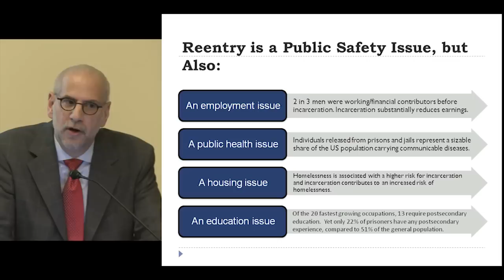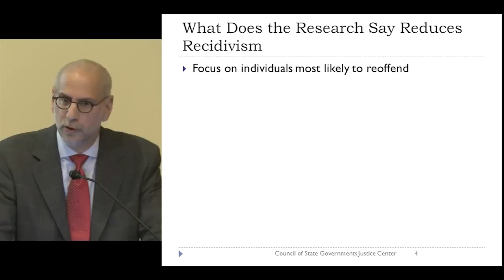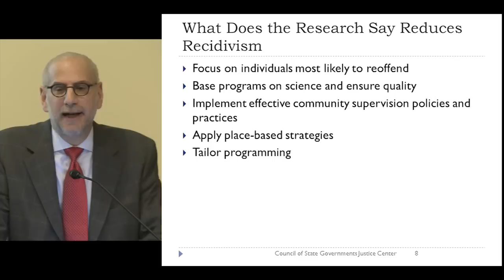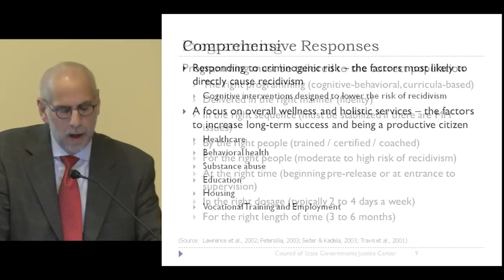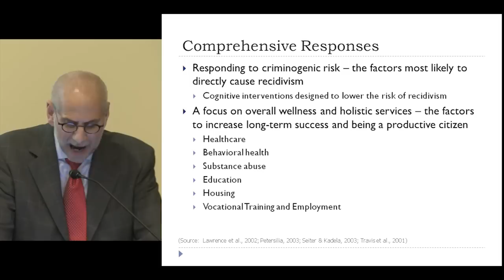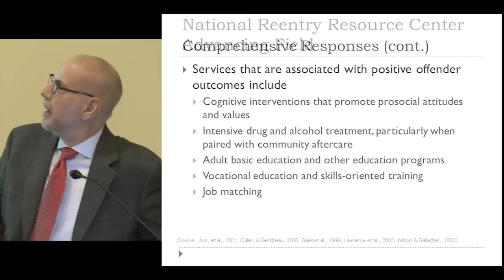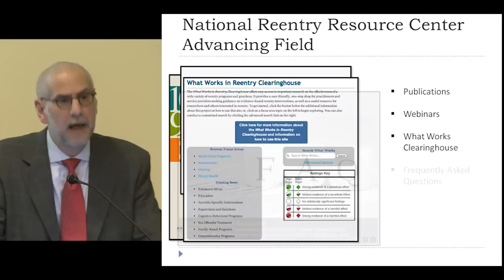Congressional Staff Briefing on The Second Chance Act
Signed into law with bipartisan support in 2008, the Second Chance Act represents an important federal investment in strategies to increase public safety and reduce recidivism by authorizing funding for the development and coordination of reentry services, such as employment training, substance abuse treatment, and mentoring. Evidence-based reentry programs facilitate the often difficult transition from prison to the community and not only reduce crime, but save taxpayer dollars.

New evidence suggests that the Second Chance Act's investment in effective reentry programs is working. A report released recently by the Council of State Governments Justice Center profiled seven states that have received funding through the Second Chance Act and found that they have each seen significant reductions in their recidivism rates. In Michigan, the recidivism rate has declined by 18 percent since 2005 and in Kansas, by 15 percent. For many years, states have sought solutions to stubbornly high recidivism rates. Now, recidivism rates in many states are declining or holding steady at a lower level.

At this briefing, experts and reentry leaders discussed the critical support that the Second Chance Act provides to state and local governments and nonprofits working to implement or expand evidence-based reentry programs.